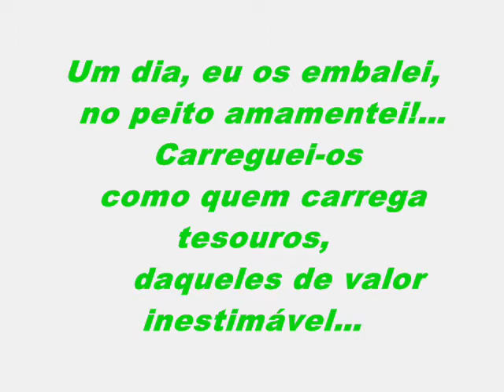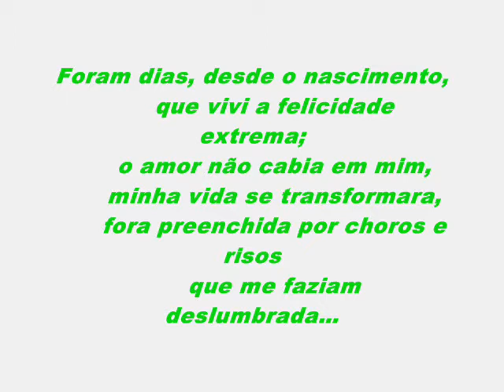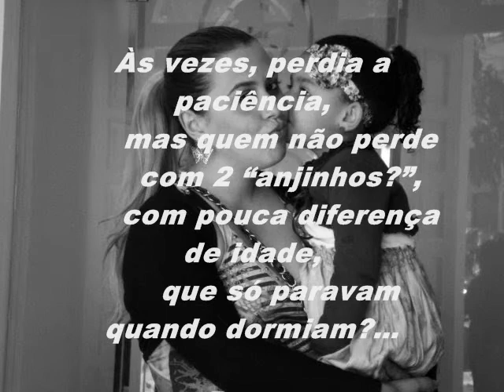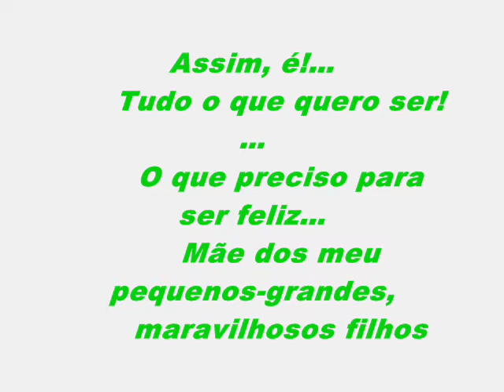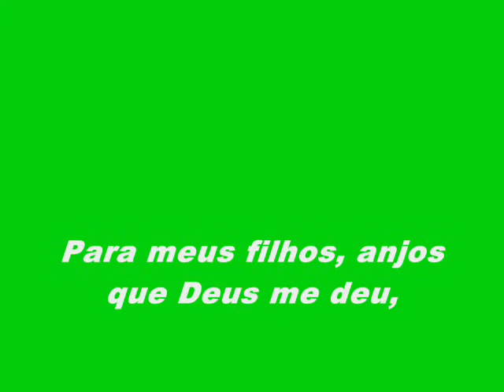Andréya e Familia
Ser mãe é uma confusão. Uma mistura tão intensa de sensações e sentimentos que dificilmente quem não é entende.

Ser mãe é uma caixinha de surpresas. Toda mulher está preparada, mas não sabe. Quando chega a hora está lá, como item de fábrica.

Ser mãe é ver a barriga crescer fazendo planos. E esses são os únicos 9 meses  em que você vai ter tempo para isso.

Hj tenho minha familia ANDREIA